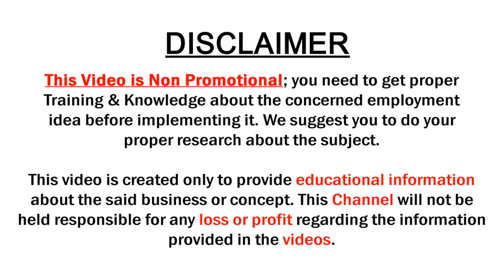Pure Organza Fancy tissue Ikkat Printed Sarees | Alankrutha Sarees | SumanTv Saree House